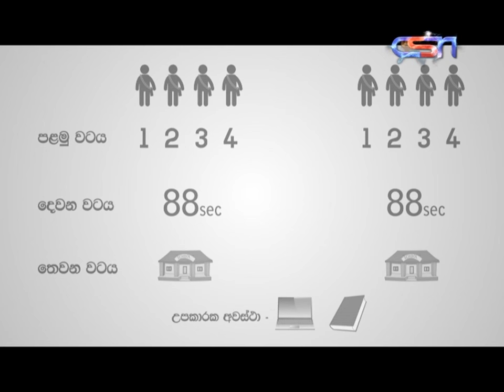Singha Fm IQ STUDENT - Dharmaraja College Kandy Vs St Peter's College Col 4